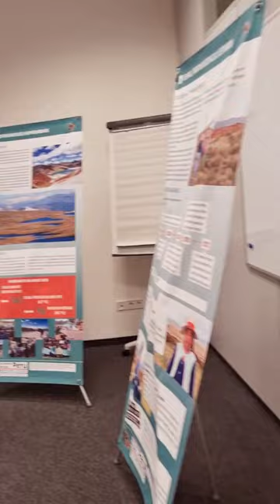HfGG @ Museumsnacht Koblenz 2024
Kunst 🤜🤛 Gesellschaftsgestaltung!
Das war die erste Museumsnacht an der Hochschule für Gesellschaftsgestaltung am 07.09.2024. Vier Ausstellungen zwischen kritischer Bestandsaufnahme, morbider Dystopie & Zuversicht in den Nischen gaben Anlass zu Gesprächen, wie wir eine nachhaltigere & gerechte Welt für alle erreichen können.
So viele Leute im Haus, im Gespräch, im Hintergrund, an der Bar, in der Orga – Danke an alle, dass ihr dabei wart!

🔸Anna Schmidt, Noah Krohn, Tristan Crampe